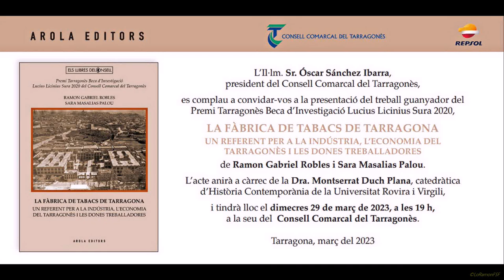La fàbrica tabacs de Tarragona. referent per la indústria,economia Tarragonès i dones treballadores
Presentació del llibre La fàbrica de tabacs de Tarragona. Un referent per a la indústria, l’economia del Tarragonès i les dones treballadores.

Aquest llibre de Ramon Gabriel i Sara Masalias.  és un estudi cronològic i un relat històric de tot el cercle de vida de la Fàbrica de Tabacs de Tarragona, “La Tabacalera”.
 En primer lloc, s’ha partit d’una anàlisi general de la història del tabac en l’àmbit global i de l’Estat espanyol, amb les fases respectives per les quals va passar fins que es va arribar al tabac, la implantació de les fàbriques i els interessos polítics, econòmics i fiscals relacionats amb l’estanc del tabac.

 Seguidament, la recerca s’ha centrat en la Fàbrica de Tabacs de Tarragona, se n’han avaluat els aspectes socials i la relació entre la fàbrica, la ciutat i la comarca, el procés de lluita per a la consecució de la concessió de la fàbrica, les obres de construcció, la problemàtica de la fàbrica durant la Guerra Civil, l’època de la postguerra i l’etapa àlgida i expansiva següent de la fàbrica entre les dècades dels cinquanta i vuitanta del segle xx.

S’han analitzat detalladament els aspectes econòmics, socials i de lleure dels treballadors i treballadores de la fàbrica i els aspectes de desigualtats cap a les treballadores de la fàbrica durant el franquisme, i les respostes col•lectives.

Posteriorment, s’ha investigat l’etapa més negativa de l’empresa a partir dels noranta, quan la van privatitzar, i hi va haver les diverses reestructuracions, els conflictes, les lluites col•lectives i el sindicalisme a la fàbrica i, finalment, la fase de tancament de la fàbrica.

 La Tabacalera, no només va ser un emblema industrial per a la ciutat i la comarca, també va ser l’espai de treball, d’oci i de lluita per a moltes persones de la ciutat i de la comarca.

És un apropament a la història de la fàbrica.